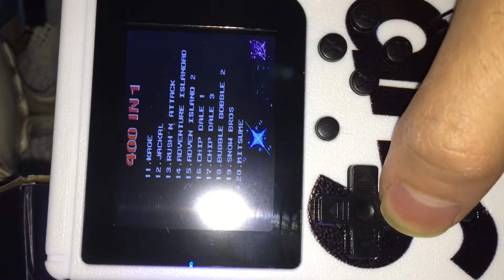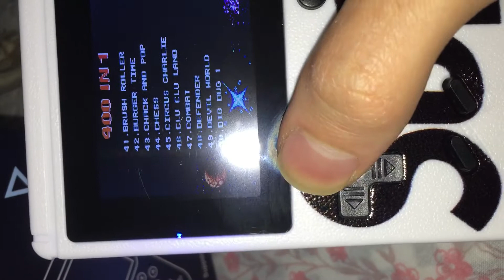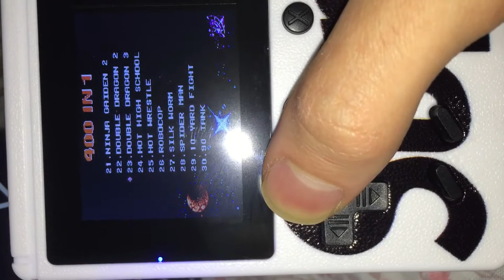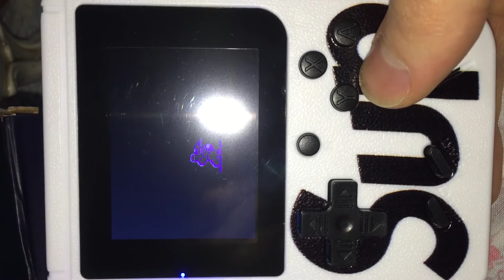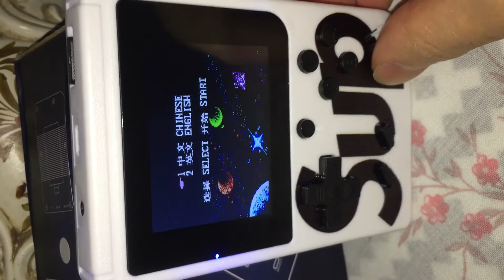Sup Game Box Color White Gameboy Rétro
Gameboy rétro avec 400 in 1 Jeux j’ai acheté cette Gameboy Rétro impeccable elle les en vente sur internet ou Fnac.fr je suis un ancien joueur de la Nintendo Ness Gameboy Classique